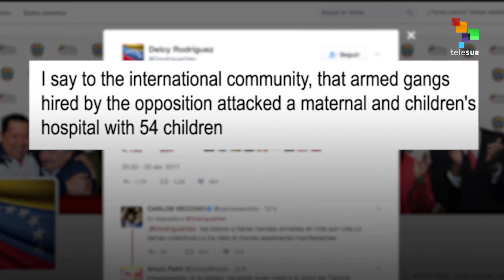Armed Opposition Group Attacks Children's Hospital In Venezuela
Opposition leaders have been escalating violent protests calling for the government's ouster.